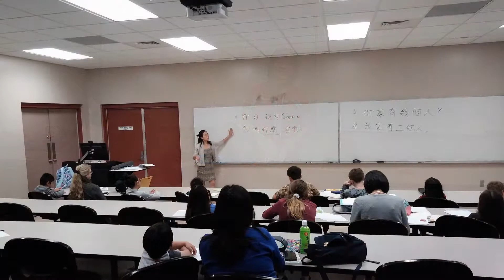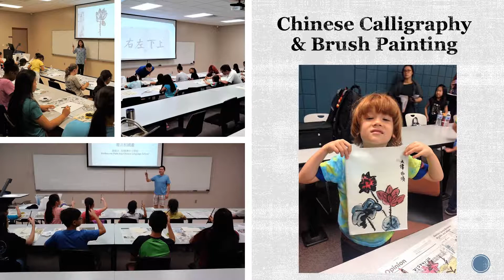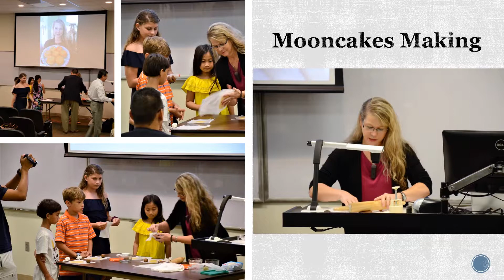MPB Chinese Language School 20190217